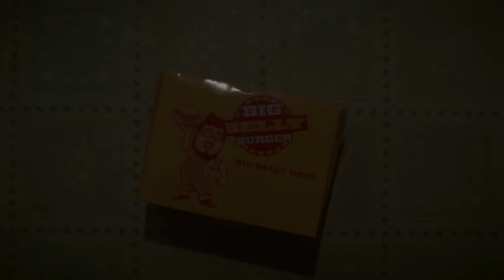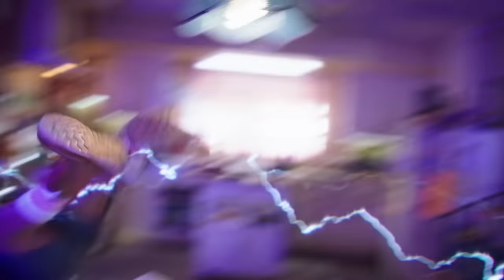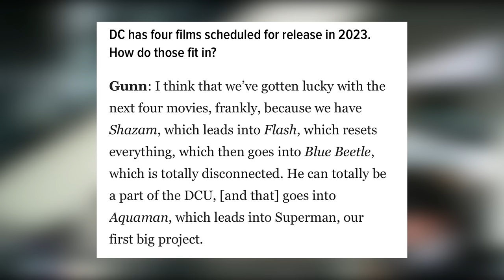BLUE BEETLE Trailer Breakdown - Easter Eggs, Villain Explained & DCU Connection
BLUE BEETLE Trailer Breakdown - Easter Eggs, Villain Explained & DCU Connection - We breakdown the new DC Blue Beetle Official Trailer and explain the Blue Beetle movie plot, covering story details, Blue Beetle easter eggs, Victoria Kord Villain, things you missed, Ted Kord, Dan Garrett, The Reach, Blue Beetle scarab origin, Jaime Reyes, Batman and how it will tie into James Gunn's new DCU